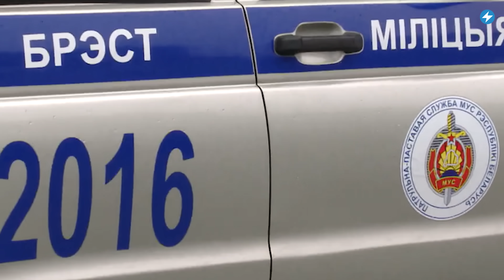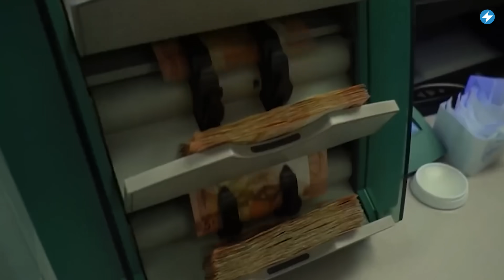Грипп наступает / Рост зарплат / Собака припарковала машину в Минске // Новости Беларуси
За прошедшую неделю заболеваемость гриппом и простудой выросла на треть по сравнению с предыдущей. В результате рейда силовиков, который начался 23 января, было задержано по меньшей мере 143 человека. Средняя беларусская зарплата в декабре составила почти 2300 рублей или около 740 долларов. Трагическое ДТП с участием автобуса МАЗ произошло в Санкт-Петербурге. Подробнее об этом и не только смотрите в вечернем выпуске новостей с Катей Ерусалимской.

00:00 Главные новости дня.
00:30 За прошедшую неделю заболеваемость гриппом и простудой выросла на треть по сравнению с предыдущей.
01:27 В результате рейда силовиков, который начался 23 января, было задержано по меньшей мере 143 человека.
02:53 Средняя беларусская зарплата в декабре составила почти 2300 рублей или около 740 долларов.
04:12 Трагическое ДТП с участием автобуса МАЗ произошло в Санкт-Петербурге.
05:20 Беларусские чиновники возьмутся за уехавших беларусов и будут стимулировать их вернуться на родину.
06:32 В ТикТок завирусилось видео из Минска, на котором собака паркует автомобиль.

ПОДДЕРЖИ ПОЛИТЗАКЛЮЧЕННЫХ

ПОДДЕРЖИ МАЛАНКУ

Поддержка гражданского телевидения Маланка Медиа на BYSOL:
комментарий: рост цен и колебания курса, угроза девальвации рубля, последствия регулирования в Беларуси